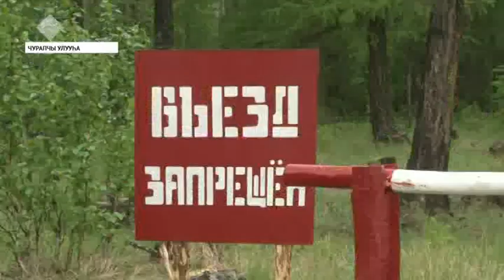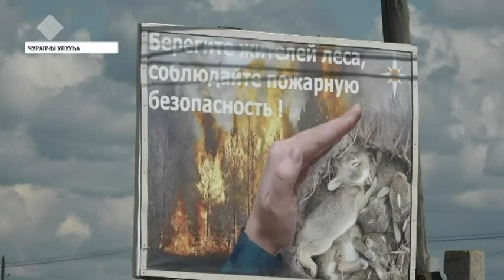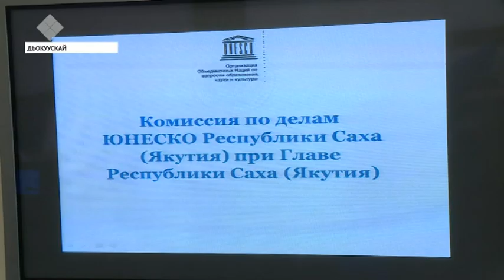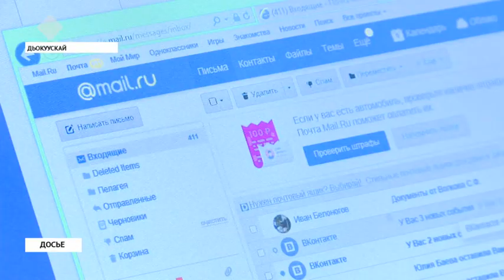«Саха сирэ» информационнай биэрии. Бэс ыйын 10 күнэ, 13:30 ч